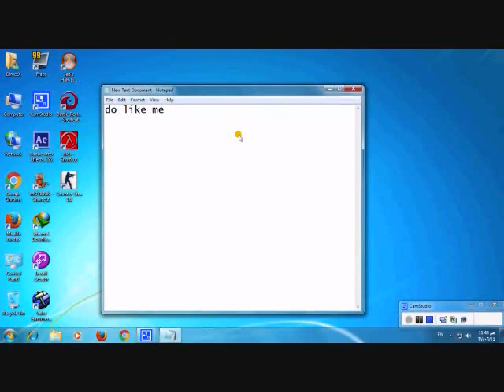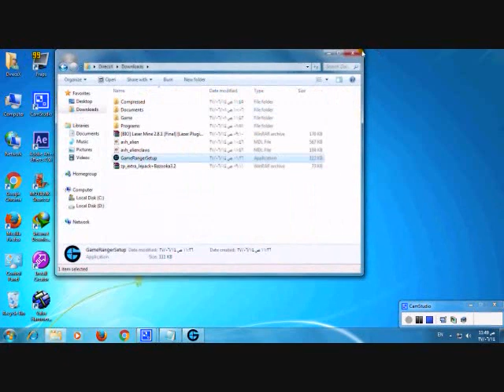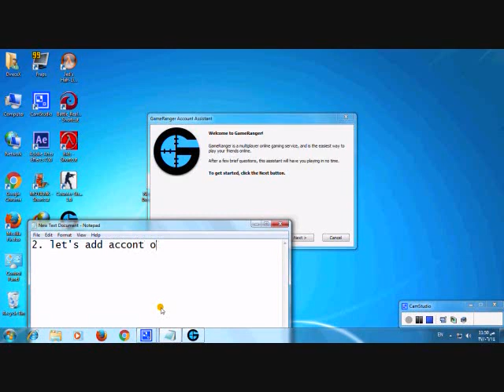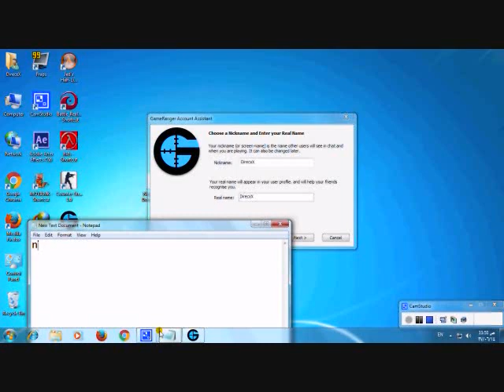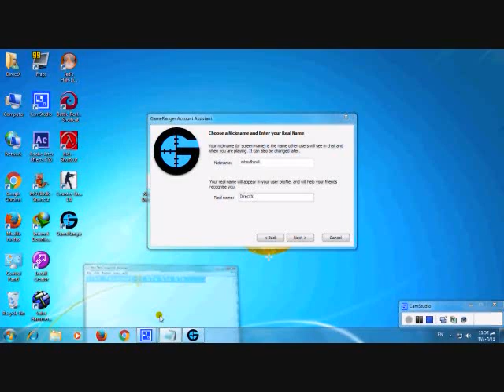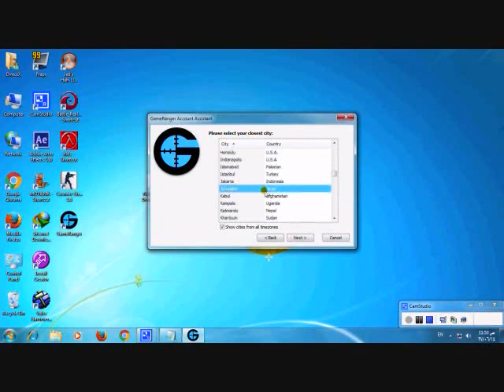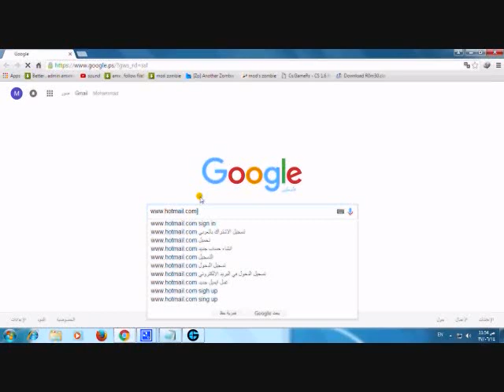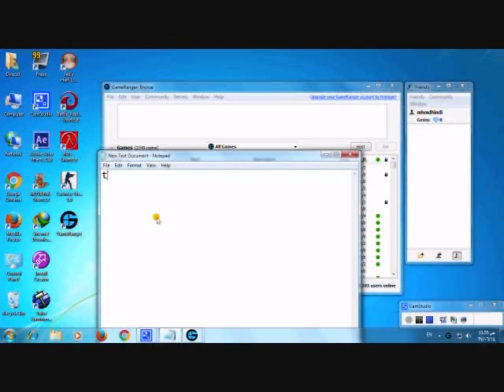How to download , instaill and create accont on gameranger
i created this vidoe to help people how to download , instaill gameranger and add accont on it.